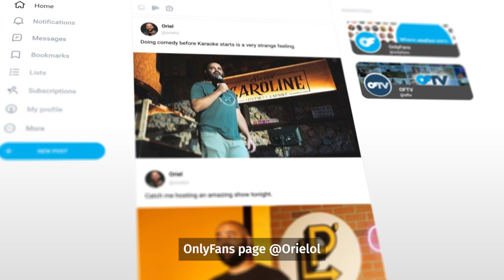Catch Up with Comedian Orielol on OnlyFans!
Comedian Orielol is dropping stand-up clips, sketches, and podcasts on OnlyFans! 🎤 Catch him as he hosts LMAOF Miami premiering this Monday, 2/6 on @WatchOFTV.